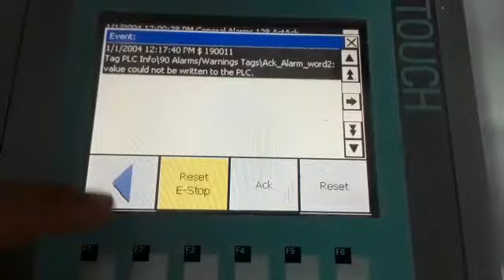CO22020002 MARCA:SIEMENS TIPO: 6AV6647-0AD11-3AX0